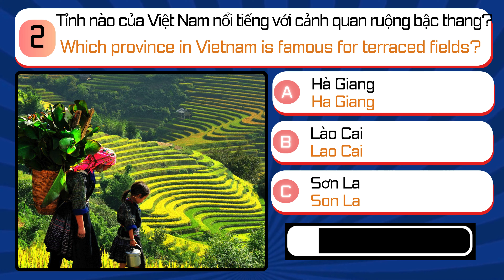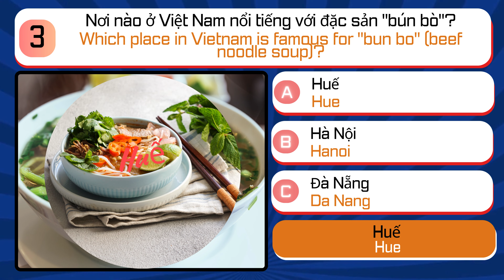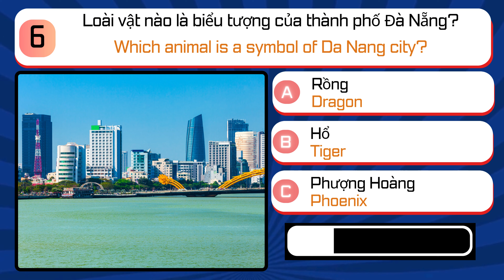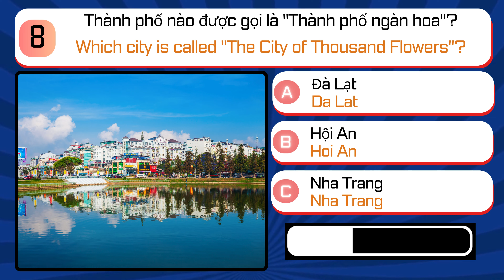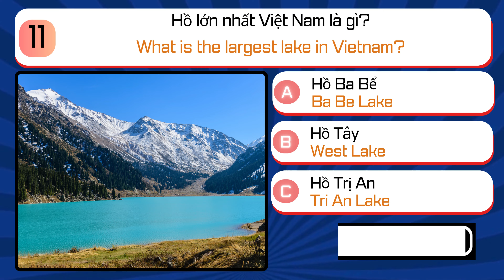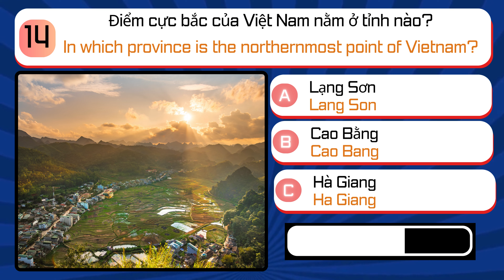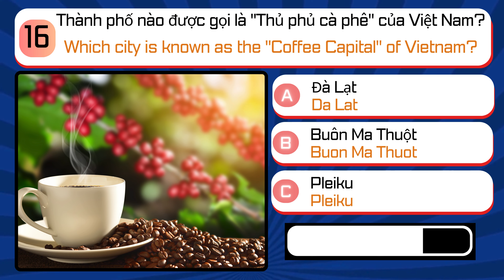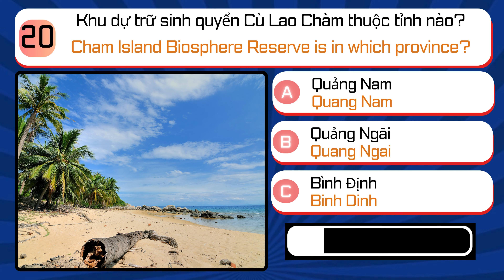Khám phá đất nước Việt Nam | Tỉnh nào của Việt Nam nổi tiếng với cảnh quan ruộng bậc thang ?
Chào mừng các bạn đến với kênh giải trí NTD fun .
Kênh đăng những video vui nhộn, câu hỏi vui về nhiều chủ đề xung quanh cuộc sống.
Chúc mọi người luôn vui vẻ, hạnh phúc và thành công trong cuộc sống.